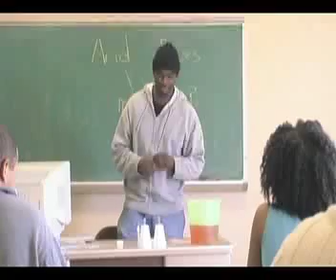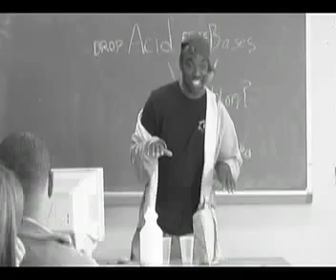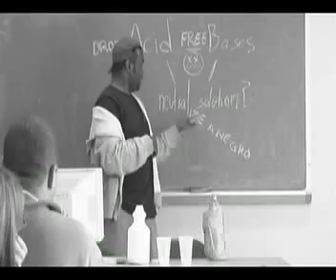Nakia Dillard in "THE NEGRO ZONE"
African American stereotypes